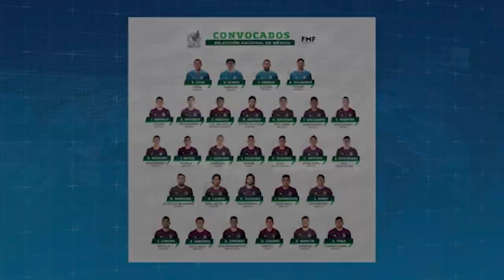Todo sobre el Clásico Regio 127